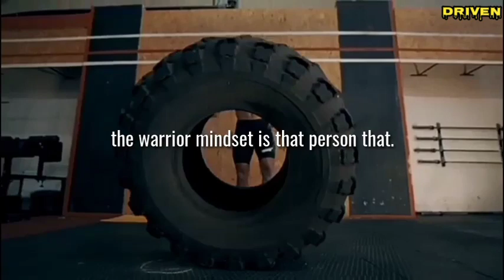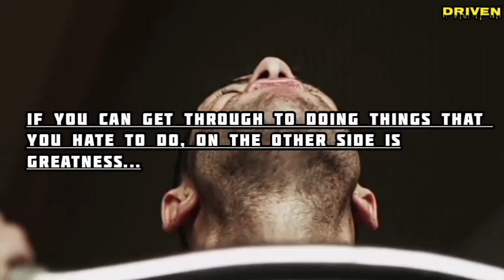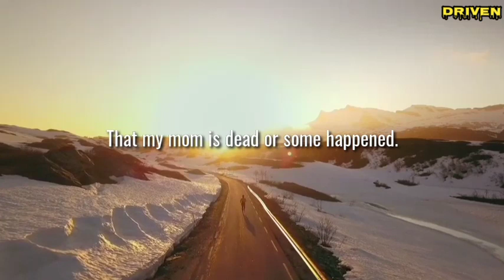#55 IF YOU CAN GET THROUGH TO DOING THINGS THAT YOU HATE TO DO, ON THE OTHER SIDE IS GREATNESS...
It's so easy to be great nowadays coz most people are weak. You have to have the fraction of mental toughness and have the ability to do things you don't want to do but still doing it. If you can get through to doing things that you don't want to do, on the other side is greatness. The warrior mindset is that doing things that they don't want to do every single day. The ability to not want to do it but still do it.

Source: The Mind Valley & Tom Bilyeu Podcast